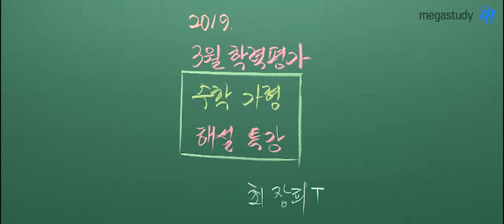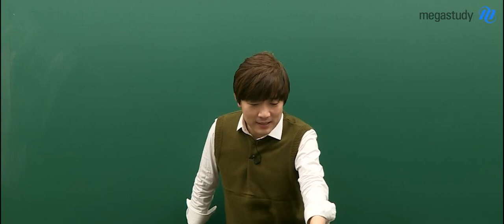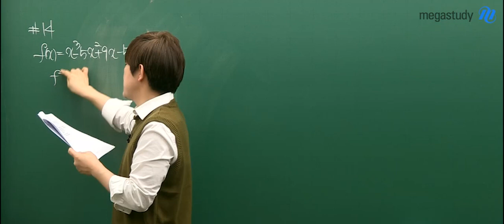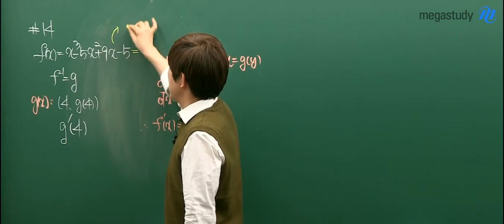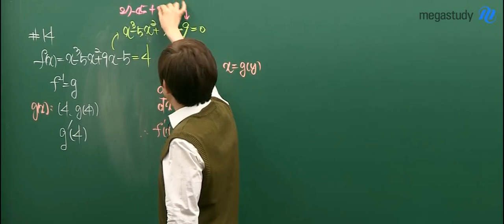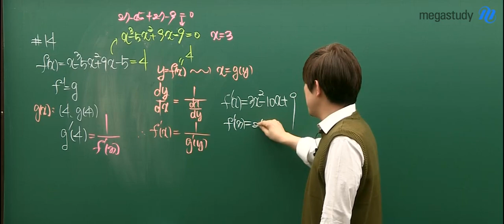[메가스터디] 수학 최장희 쌤 - ★3월학평★ 수학 가형 해설특강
2019년 3월 7일 실시된
3월 학력평가 수학 가형 14번 해설입니다

최장희 선생님의 강의가 궁금하다면?